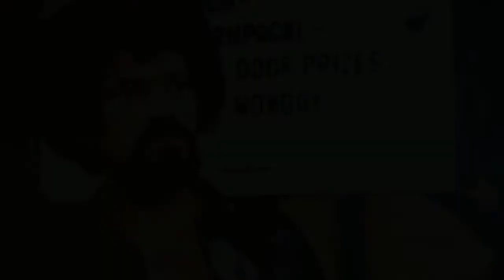The CORNER STORE FEATURING, SOLOMON CHILD& SUPREME ALLAH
The classic bar throwdown with killa bee solomon childs and comrad commander supreme allah magnetic. get the full killa bee album here.